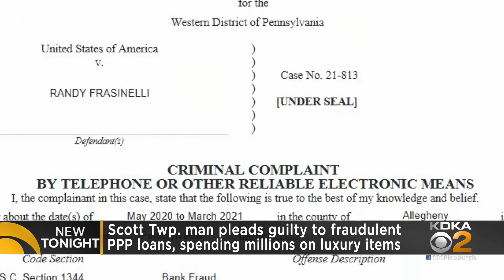Scott Township man pleads guilty to fraud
66-year-old Randy Frasinelli pleaded guilty to taking nearly $4 million in PPP loans.